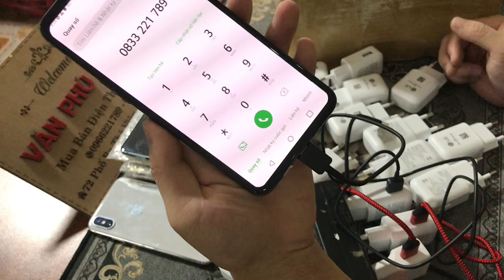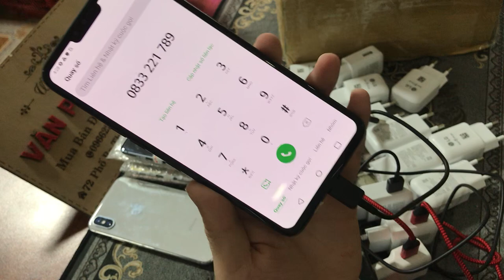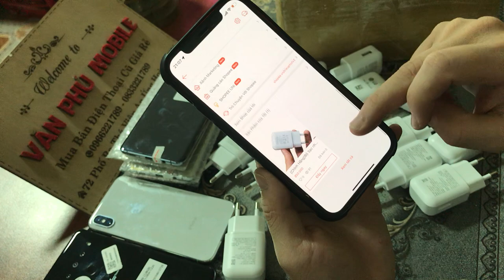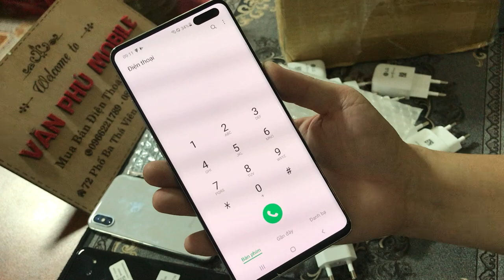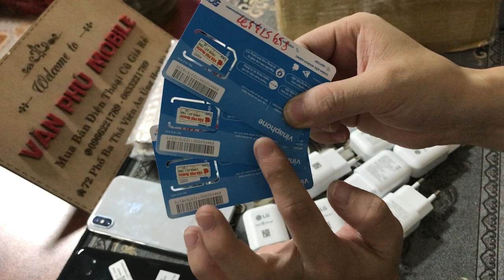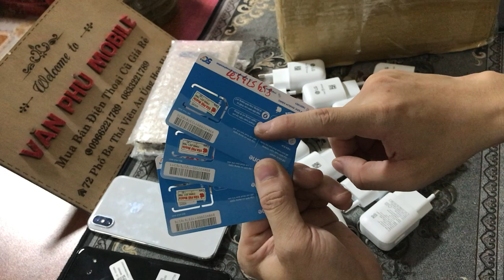Điện Thoại Giá Rẻ Sạc Nhanh 18W LG V50 V30 V50s V60 Chỉ 50K Samsung S10G Gía Rẻ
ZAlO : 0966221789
Linh Mua Sản Phẩm Củ Sạc Nhanh 18W Cho Dòng LG V50 V30 V60